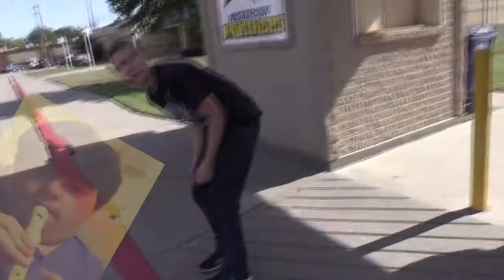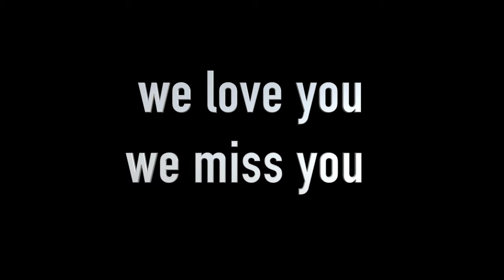PARKOUR!!!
Alberto, Ethan, Lizzy, John, and Matthew do some parkour like pros